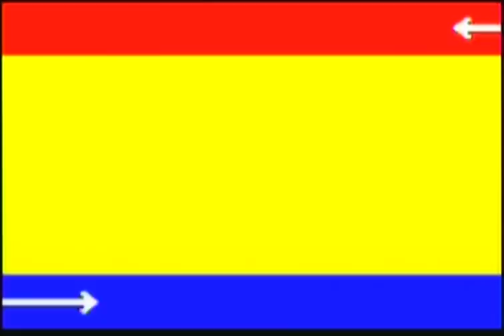Retro Room: Sonic Chaos (Tails) Part 3/4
So here we are at Mecha Green Hill zone. A Green Hill Zone lookalike made by Eggman/Robotnik apparently. If you listen carefully you'll realize the music is a remix of Green Hills (with "s") from Sonic 2 for the Game Gear which was consequently remixed to "You Can Do Anything", Sonic CD's Opening for European and Japanese regions.

Phew, outside that then there's Aqua Blast. The biggest difficulty spike in the game. You'll see me derp very hard here.

System: Game Gear/ Master System